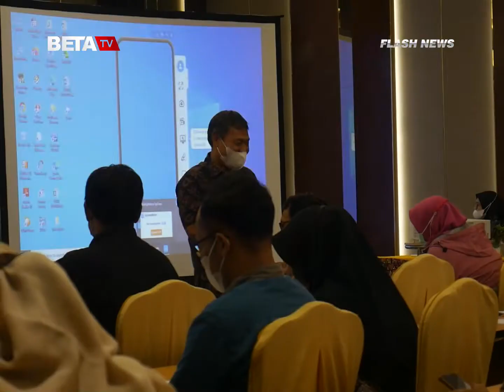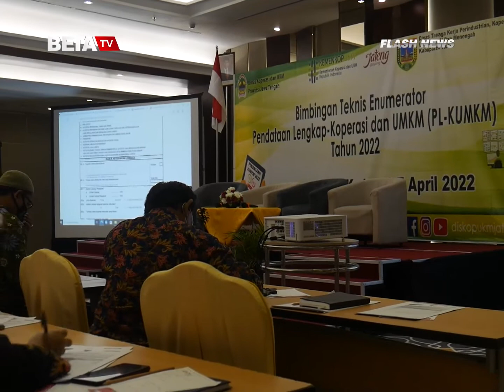Disnakerperinkop Kudus Gelar Bimtek Penggunaan SIDT